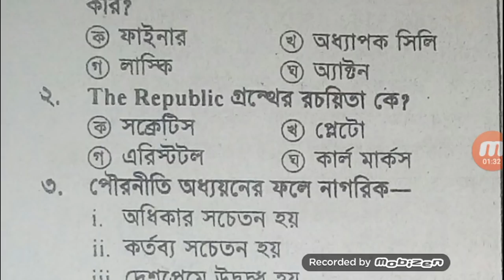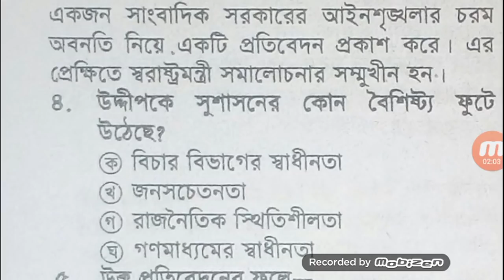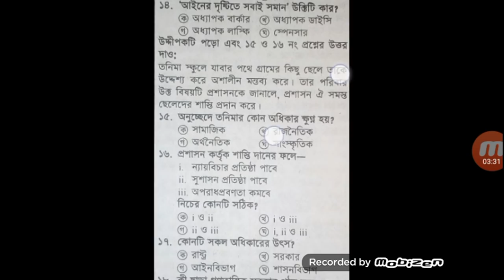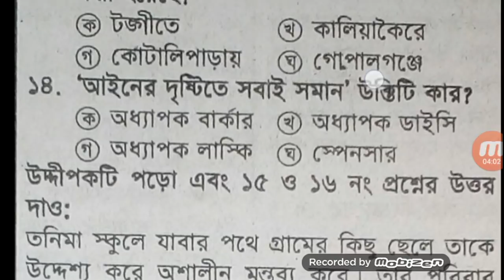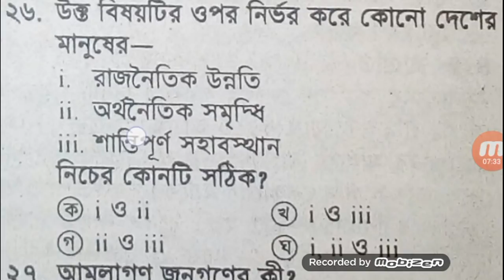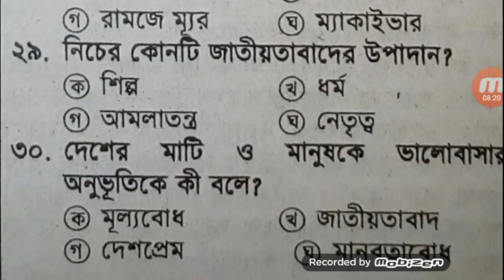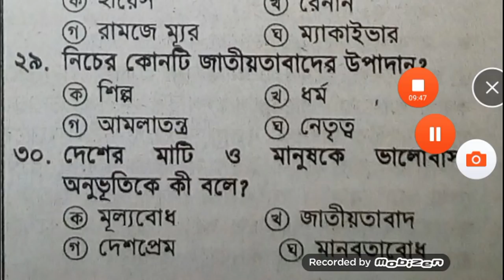set-4,hsc civics 1st paper mcq question, civics 1st paper mcq hsc 2019 question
hsc civics 1st paper mcq question, civics 1st paper mcq hsc 2019 question,hsc civics 1st paper mcq,hsc 2019 civics 1st paper mcq question,civics 1st paper mcq question,

hsc civics 1st paper question,civics 1st paper question hsc ,hsc civics 1st paper question,hsc 2019 civics 1st paper question,civics 1st paper question hsc 2019,

hsc civics 1st paper MCQ answer, hsc 2019 civics 1st paper MCQ answer, civics 1st paper MCQ answer, civics 1st paper MCQ answer hsc 2019
Dhaka board civics 1st paper suggestion,short suggestion civics 1st paper , final suggestion civics 1st paper mcq,